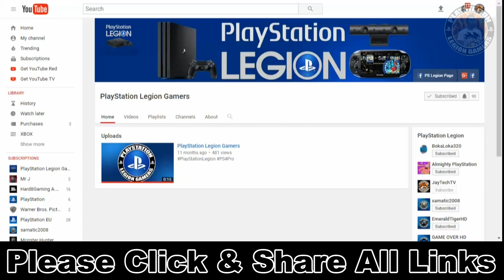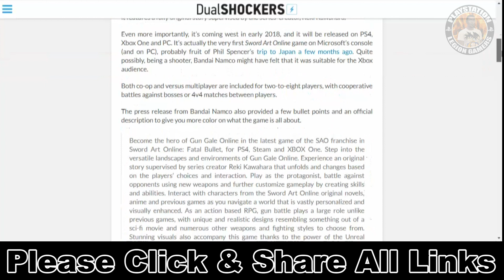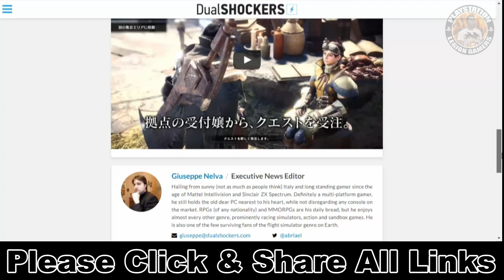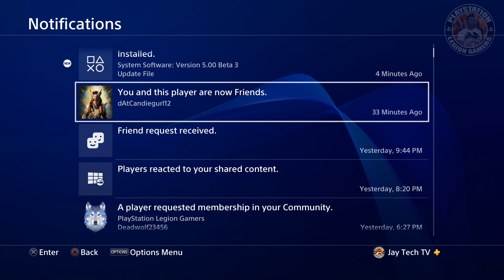PS4 has more Exclusives in 2018 than XB1